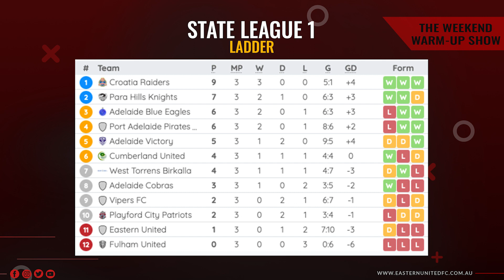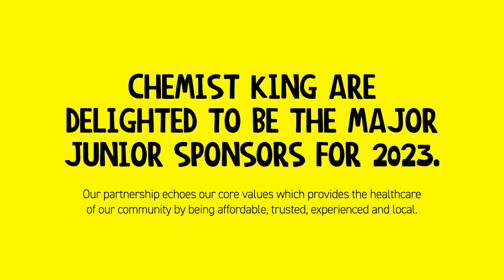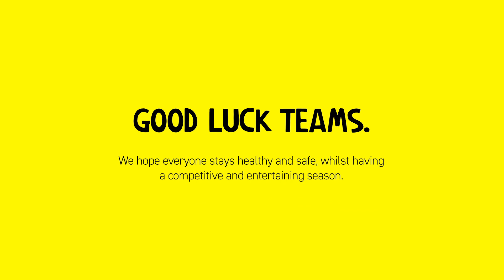THE WEEKEND WARM-UP || Episode 10 || The Saints will face league favourites Playford City at ARR!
STHE WEEKEND WARM-UP || Episode 10 || The Saints will face league favourites Playford City at ARR!
UBSCRIBE to ensure you don’t miss a video from the Saints YouTube channel.